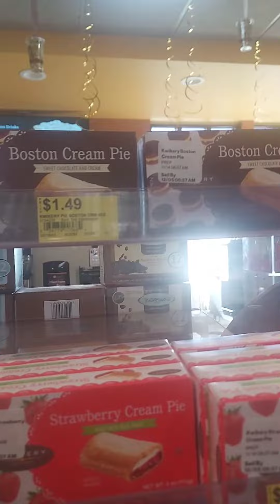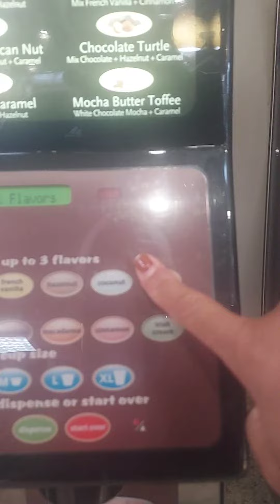Dunkin Run-$1 Off Fresh Blend Day